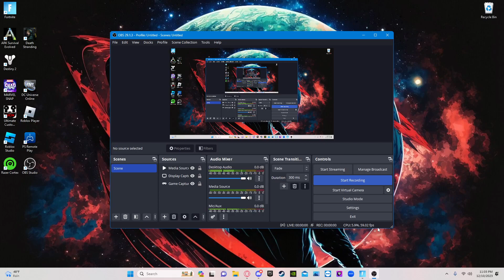Lego Fortnite. We found the Mesa Biome